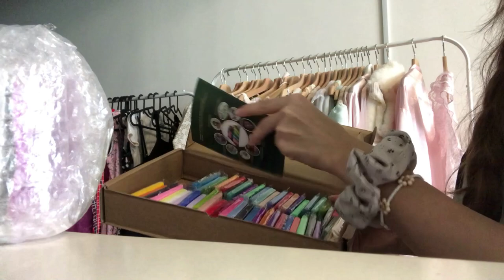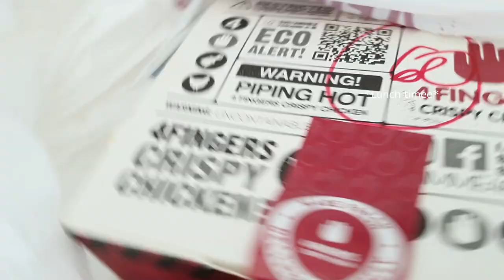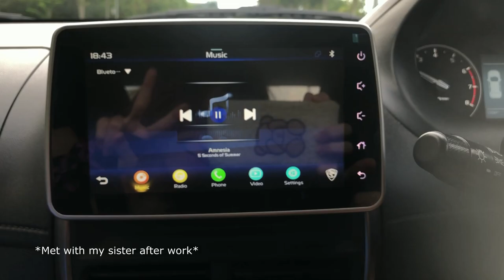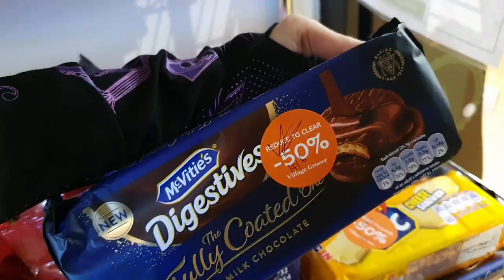Chill day in the life of Eevee whehehe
Okayyy this is my second vlog hehehe. Enjoy!

Thank youuuuuuu byee hehehhehe

I do not have any other social media platforms.